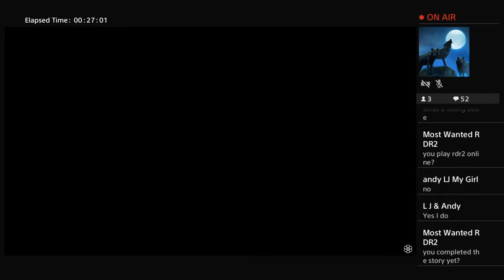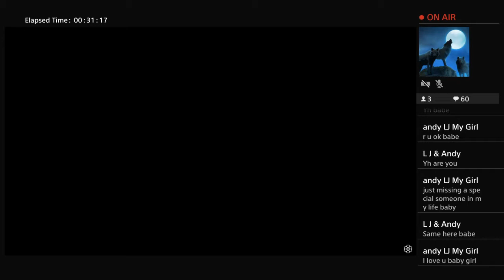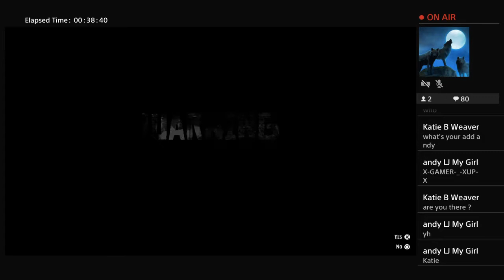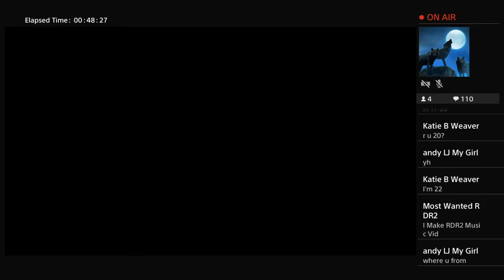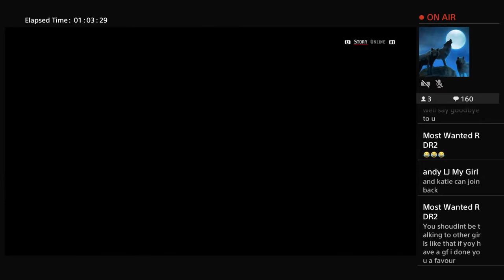Red dead redemption 2 Live stream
I’m not that good at YouTube but I try to stream twice a day and I do a lot of different games so if you like it you can Leave a like on the video